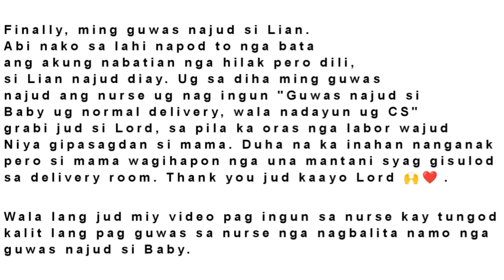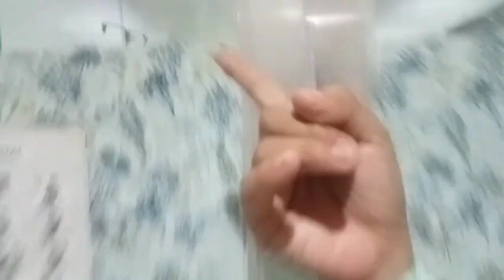"28 HOURS OF LABOR" (Hello Baby Lian) || Blood Genilo